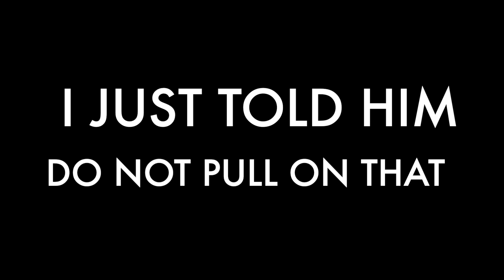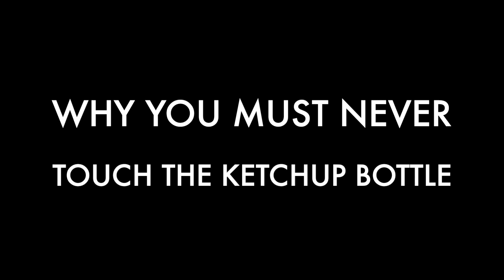How to survive the MTV Video Music Awards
Working the MTV Video Music Awards is allot like going to summer camp.
You go to Jersey for 2 weeks in the summer, you meet new people, plenty of activities during the day, you stand in line for food, you have just enough time to start up a romance, break up and make it weird in the hallways.